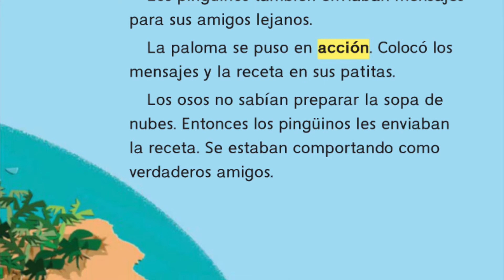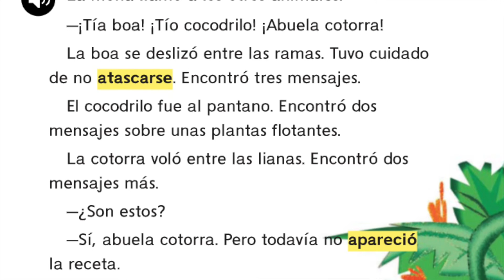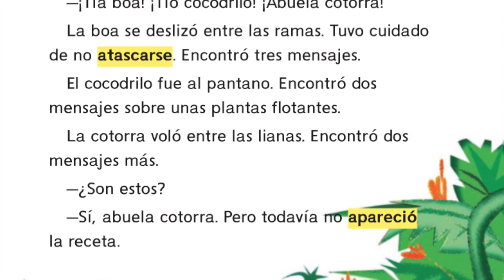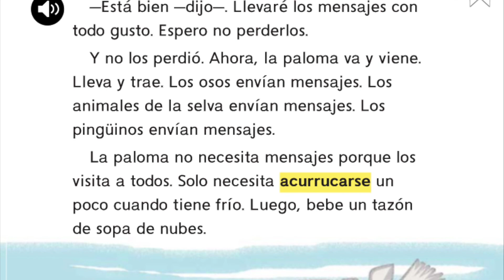Tan lejos, tan cerca video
Cuento de un pájaro entregando mensajes.